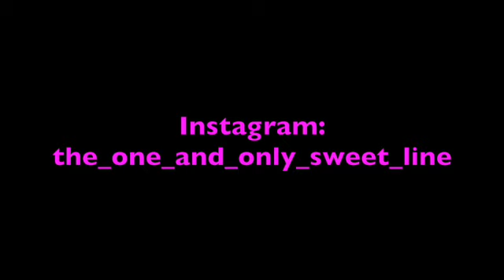Sweet Line - Believers [Alan Walkers]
Here comes a new cover! A song called ”Believers” by ”Alan Walker” Hope you’d liked it!

the_one_and_only_sweet_line